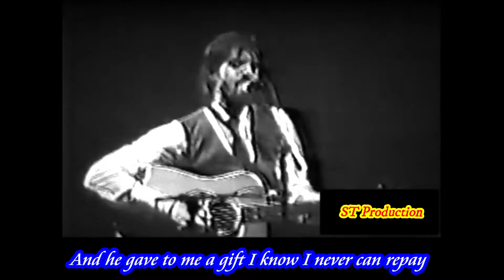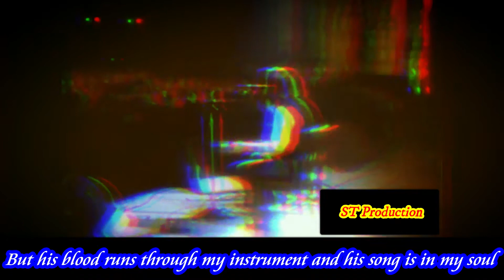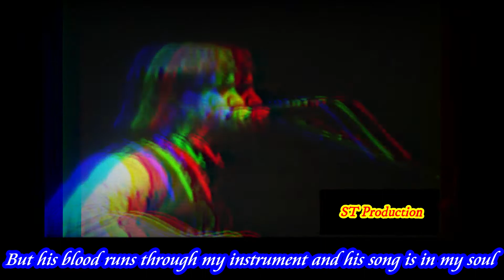Dan Fogelberg - Leader of the Band (with Lyrics)